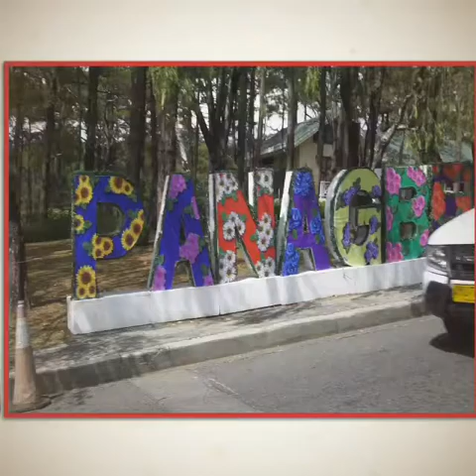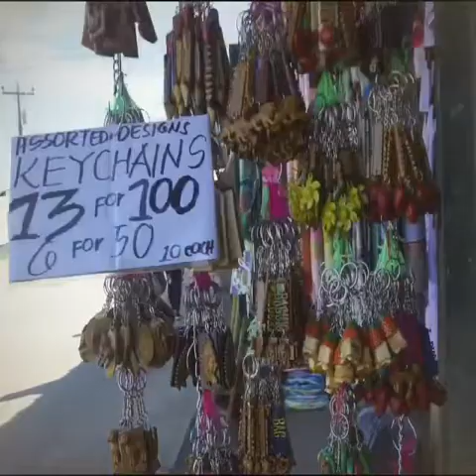Baguio escapade 2018 | JaPaoMaggie’sTV